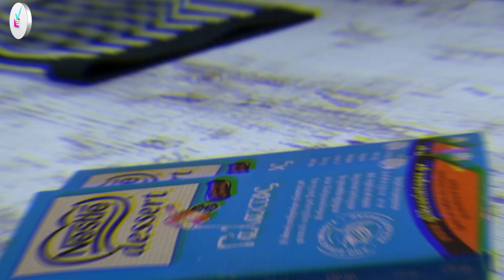Ευκολα Παστακια Σοκολατας για τη Γιορτη του Αγιου Βαλεντινου Ερωτευμενα Παστακια Γρηγορα και Απλα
Ευκολα Παστακια Σοκολατας για τη Γιορτη του Αγιου Βαλεντινου και οχι μονο...

Πεντανόστιμα Παστάκια Σοκολάτας φιερωμενα στη γιορτη των ερωτευμένων που πλησιαζει.
Ειναι Πεντανόστιμα, αφράτα, Πολύ γρηγορα να τα φτιάξει κανείς και Σούπερ οικονομικά.Τί άλλο να ζητήσει κανείς?
Ιδανικα για κάθε Γιορτη!!!

Οτιδήποτε απορία έχετε σχετικά με τα Ευκολα Παστακια Σοκολατας, στείλτε μου το σχόλιό σας και θα χαρώ πολύ να βοηθήσω.
Καλή Επιτυχία.

ΥΛΙΚΑ ΓΙΑ 24 ΚΟΜΜΑΤΙΑ
2 Μπισκοτα Σαβαγιαρ - 400 γρ.
Κρεμα Γαλακτος Φυτικη ΠΑΓΩΜΕΝΗ - 300 ml
Σοκολατα με γευση φραουλα σε Σταγονες - 100 γρ.
2κ. Σουπας Ηλιελαιο για την μπεν μαρι φραουλα.
Κουβερτουρα Γαλακτος - 340 μλ
4κ. Σουπας Ηλιελαιο για την μπεν μαρι
Γαλα Φρεσκο - 200 ml
Ρουμι λευκο η κονιακ - 30 ml

2 Savayar biscuits-400 GR.
Cream milk vegetable frozen-300 ml
Chocolate with strawberry flavor in drops-100 gr.
2tbsp sunflower oil for Ben mari strawberry.
Milk couverture-340 ML
4tbsp sunflower oil for Ben Marie
Fresh milk-200 ml
White rum or brandy-30 ml

Ευκολα Παστακια Σοκολατας,Ευκολα Παστακια,Παστακια Σοκολατας,παστακια,Γιορτη του Αγιου Βαλεντινου,Αγιου Βαλεντινου,
γιορτη των ερωτευμενων,γρηγορα παστακια,παστακια γρηγορα,οικονομικα παστακια,παστακια οικονομικα,Γιορτη του Αγιου Βαλεντινου,
Αγιου Βαλεντινου,Αγιος Βαλεντινος,Σοκολατενια παστακια,Σπιτικα Παστακια,παστακια σοκολατας,παστακια με επικαλυψη σοκολατας,
Ατομικα παστακια,Ευκολα παστακια με μπισκοτα,ευκολα παστακια με μπισκοτα σαβαγιαρ,Νοστιμες Συνταγες της Γωγως,syntagestisgogos